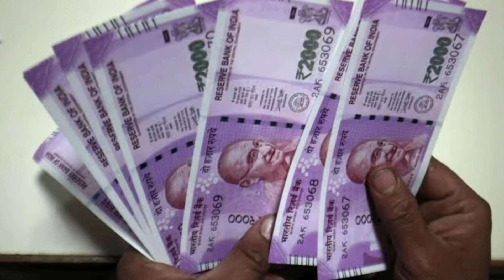వైయస్సార్ ఆసరా 3 మూడో విడత సాయం రేపు నుండి ఖాతాలో జమ 2023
Ysr asara date fix updates
Ysr asara release updates
Ysr asara 3rd installment release date fix